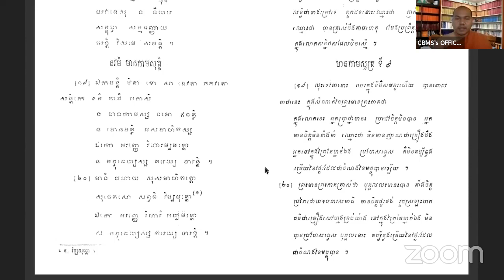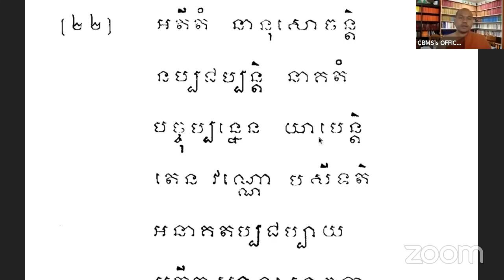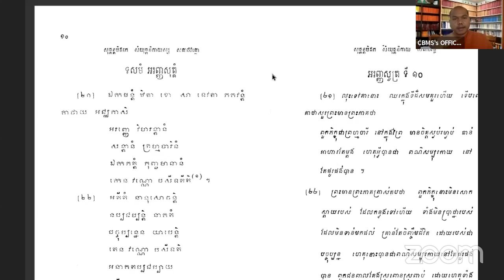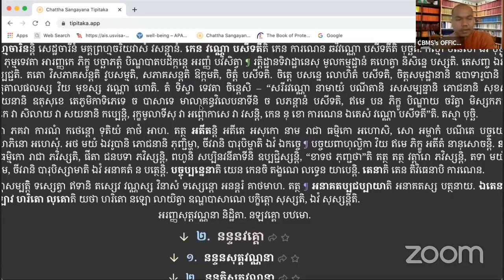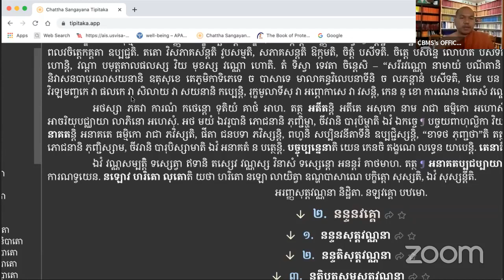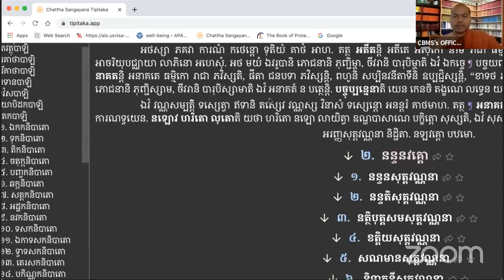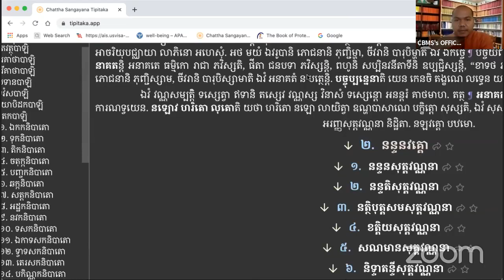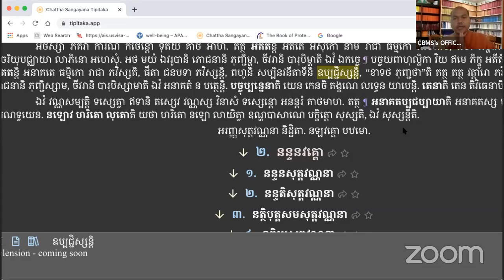ព្រះត្រៃបិដក ថ្ងៃឧបោសថសីល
ព្រះសុត្តន្តបិដក សំយុត្តនិកាយ សគាថវគ្គ បឋមភាគ ២៩
ទេវតាសំយុត្ត ទី ១ នឡវគ្គ ទី ១
អរញ្ញសូត្រ ទី ១០